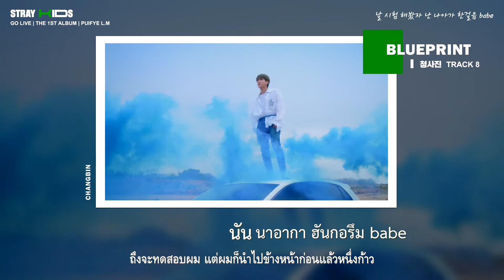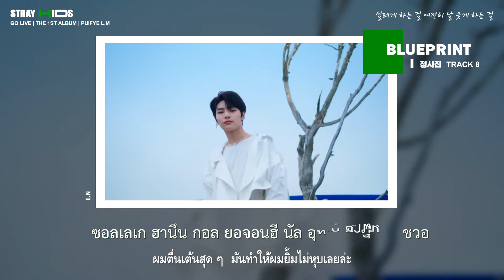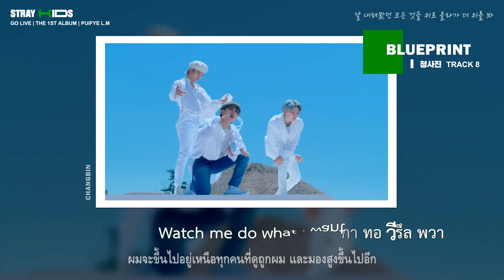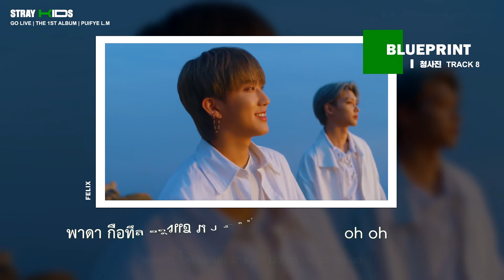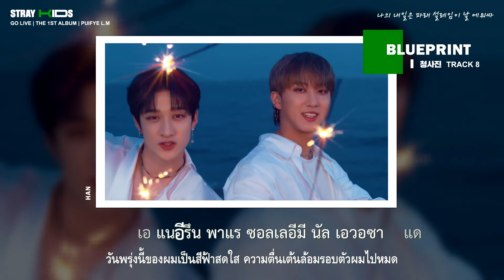THAISUB | Stray Kids "청사진 (Blueprint)"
สามารถฟังเพลงจาก Official ได้ตามลิงก์นี้เลยค่ะ :)

청사진 - Blueprint - พิมพ์เขียว

Stray Kids(스트레이 키즈) "청사진" Video